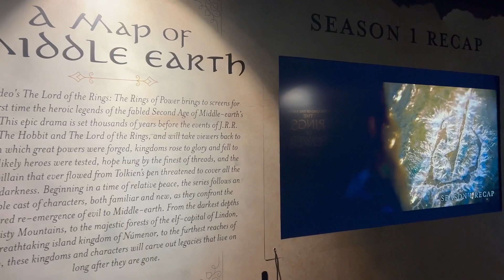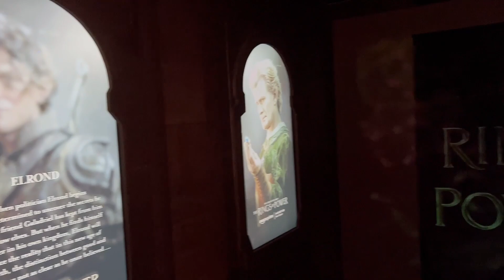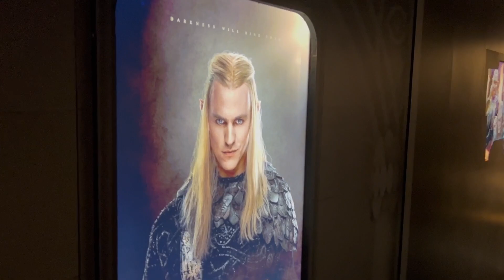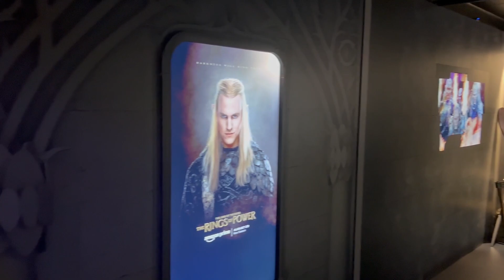The Lord of the Rings: The Rings of Power | ORCHARD ROAD 2024